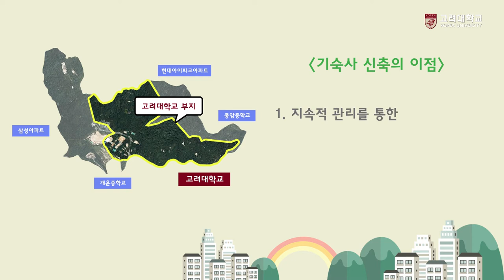[고려대학교 Korea University] 개운산에 있는 학교 부지를 아시나요?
개운산에 있는 학교 부지를 아시나요?

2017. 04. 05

고려대학교